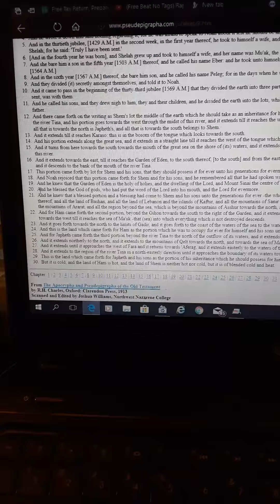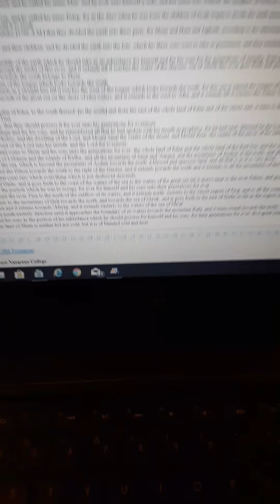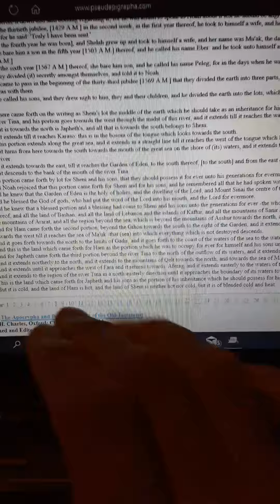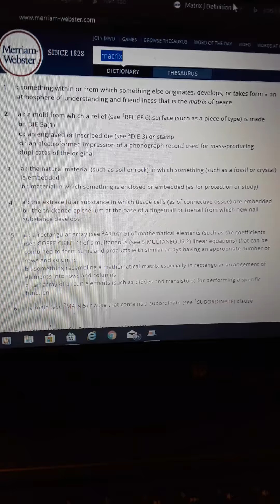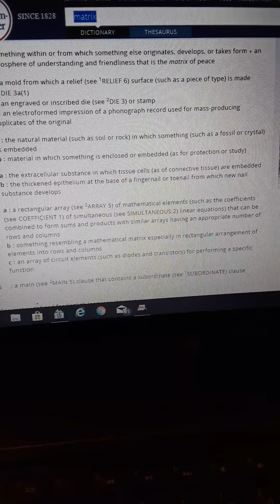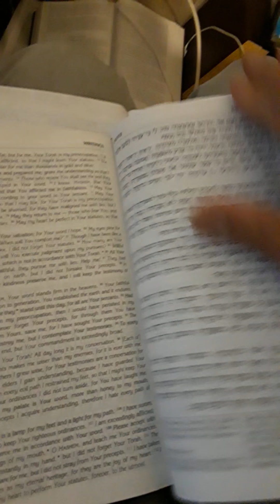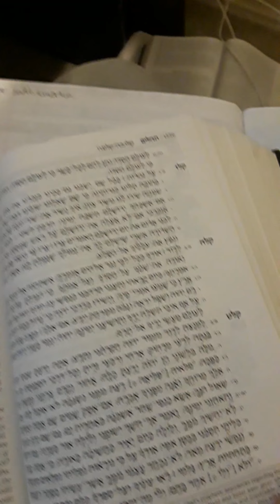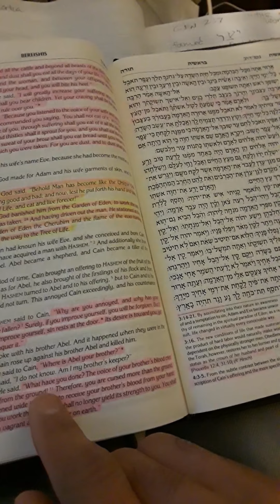Adamah Matrix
Salachyam it cuts off at the end , I'll upload what's left in a next video. This "lesson" covers our ancestor, patriarch, priest Adam in his first creation and it's deeper representation of our own creation.  Thawadah for the time and praise YAHAWAH!